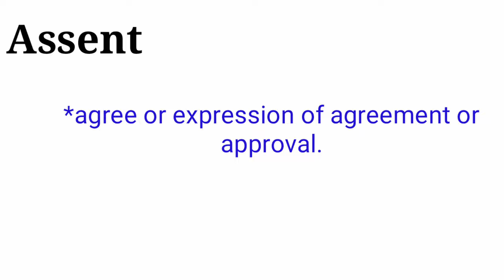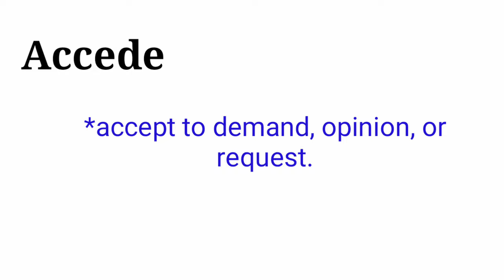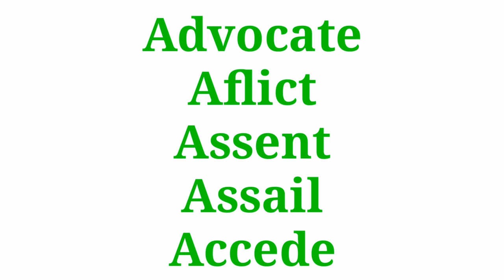English Dictionary/Vocabulary - Advocate, Afflict, Assent, Assail, Accede.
Innthis video, let me show you the English dictionary and vocabulary.
The meaning of those words, how to pronounce it and more.